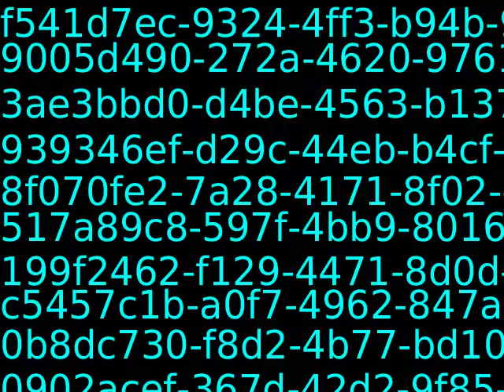PUB11383_86683_new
Content_PUB11383_86683